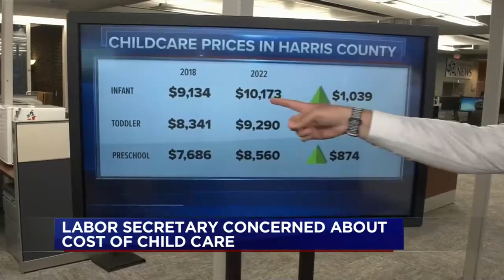Labor secretary concerned about cost of childcare